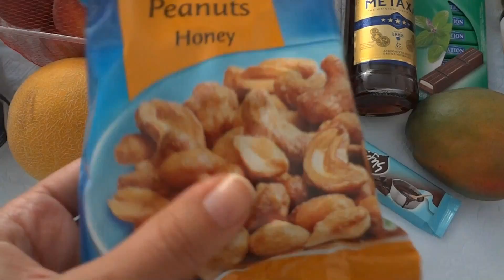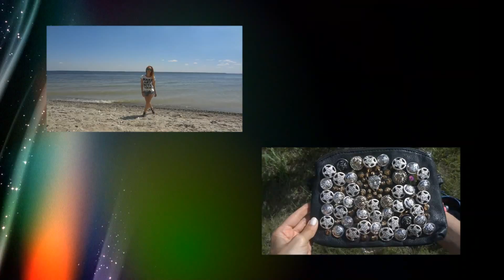ГРЕЦИЯ: Как отдыхает АБРАМОВИЧ / Как не потолстеть!!! Vlog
Экономия на покупках. Сайт КОПИКОТ:
СЕРИЯ РОЛИКОВ О ГРЕЦИИ. МОЙ взгляд и приключения